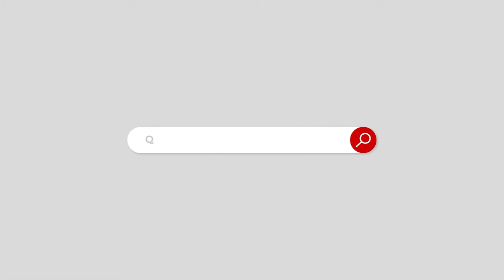No value in life come to grave and say he was a good man. Amir Liaquat Hussain's memorable interview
No value in life, come to the funeral and say he was a good man. Amir Liaquat Hussain's memorable interview with Omar Sharif goes viral
زندگی میں کوئی قدر نہیں کرتا، جنازے پر آکر کہتے ہیں اچھا آدمی تھا ۔۔ عامر لیاقت حسین کا عمر شریف کے ساتھ یادگار انٹرویو وائرل